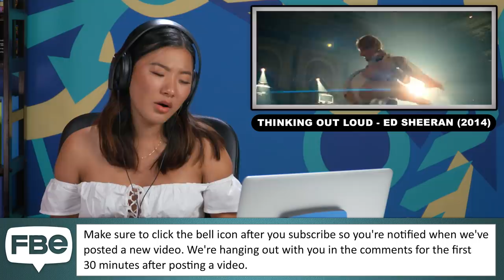Teens React To Top 5 Songs Of The Decade (Spotify)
Top 5 Most Streamed Songs of The Decade according to Spotify.

Reactors Featured:
Anna

Produced by JC Chavez, Sierra Middlebrooks, Lauren Hutchinson, Blythe Wiedemann

Executive Producer - Jairy Estevez
Producers - JC Chavez, Sierra Middlebrooks, Lauren Hutchinson, Blythe Wiedemann
Post Production Manager - Jake Metiva
Post Production Supervisor- Nick Weiss-Richmond
Editor - Jordan Smith
Peterson, Francois El-Bitar, Asuka Lin
Production Assistant - Michael Jerrett